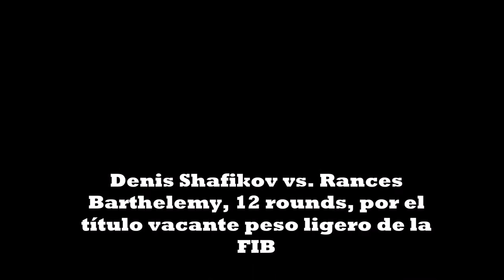Denis Shafikov vs. Rances Barthelemy/Full Fight 18 Dec 2015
Diciembre 18

En Las Vegas (Spike TV): Denis Shafikov vs. Rances Barthelemy, 12 rounds, por el título vacante peso ligero de la FIB
Preview Denis Shafikov vs. Rances Barthelemy
pesaje Denis Shafikov vs. Rances Barthelemy
combate completo Denis Shafikov vs. Rances Barthelemy
full fight Denis Shafikov vs. Rances Barthelemy
pelea completa Denis Shafikov vs. Rances Barthelemy
training Denis Shafikov
training  Rances Barthelemy
ver boxeo en vivo

boxeo pesos pesados,
boxeo profesional,
boxeo callejero,
boxeo femenino,
boxeo mayweather,
boxeo vs muay thai,
boxeo pacquiao,
boxeo españo
Solo Boxeo-American TV series
World Boxing Council-Boxing Organization
Boxing-Sport
el boxeo
boxeo mundial
pelea de boxeo
guantes boxeo
boxeo en vivo
solo boxeo
boxeo pacquiao
boxeo entrenamiento
boxeo profesional
peleas boxeo
pelea de boxeo
entrenamiento de boxeo
peleas de boxeo
ko boxeo
boxeo español
boxeo mayweather
mundial de boxeo
boxeo boxeo
de boxeo
saco de boxeo
diciembre
combates 2016
Estados Unidos
EEUU